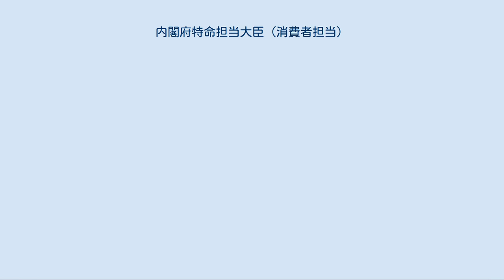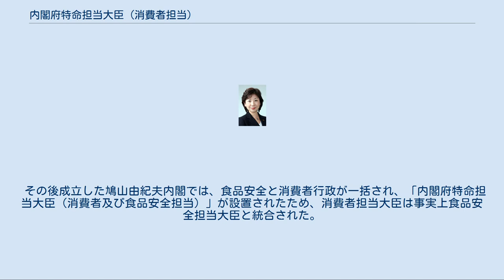内閣府特命担当大臣（消費者担当）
内閣府特命担当大臣（消費者担当）（ないかくふとくめいたんとうだいじん しょうひしゃたんとう）は、日本の国務大臣。
内閣府特命担当大臣の一つ。
消費者担当大臣と通称される。
 日本の内閣府に置かれていた内閣府特命担当大臣の一つである。
内閣府にある消費者委員会や外局の消費者庁など消費者行政を所管していた。
 内閣府特命担当大臣は、担当する諸課題により柔軟に設置できるため、政権により増減や変動があり、その役職名は必ずしも一致しないが、消費者担当大臣は、沖縄及び北方対策担当大臣や金融担当大臣と同様に、内閣府設置法により必置とされていた。
 なお、現在は消費者及び食品安全担当大臣が設置されており、消費者行政だけではなく食品安全行政も所管し、より広範な業務を担当している。
 2007年10月、第168回国会での所信表明演説にて、内閣総理大臣の福田康夫は「生産第一という思考から、国民の安全・安心が重視されなければならないという時代になったと認識すべき」と指摘し、消費者保護、食の安全、防災などの分野に注力し、国民生活の安全を実現し、安心をもたらすことを目指すと表明した。
特に、消費者保護分野については、構造計算書偽造問題や悪徳商法問題など過去に発覚した問題を例示したうえで、「消費者保護のための行政機能の強化」を積極的に推進する考えを表明した。
 翌年1月、第169回国会の施政方針演説にて、福田は「国民の安全と福利のために置かれた役所や公の機関が、時としてむしろ国民の害となっている例が続発して」いると発言するなど、従来の行政機構を厳しく批判した。
そのうえで、「各省庁縦割りになっている消費者行政を統一的・一元的に推進するための、強い権限を持つ新組織を発足させ」ると明言するとともに「消費者行政担当大臣を常設」する考えを明らかにした。
 これらの発言を受け、福田康夫内閣では消費者行政の一元化と強化が主要な課題となった。
同内閣では、内閣府特命担当大臣（沖縄及び北方対策、規制改革、国民生活、科学技術政策）を務めていた岸田文雄に対し、国務大臣として「消費者行政推進担当」の特命事項の兼任が発令された。
 続く福田康夫改造内閣では、内閣府特命担当大臣（科学技術政策・食品安全担当）の野田聖子が消費者行政推進担当を兼任した。
野田は麻生内閣でも内閣府特命担当大臣（科学技術政策・食品安全担当）として留任し、消費者行政推進担当も引き続き兼任した。
また、同内閣にて消費者委員会と消費者庁が正式に発足したことを受け、野田は消費者行政推進担当の職を解かれ、「内閣府特命担当大臣（消費者担当）」に任じられた。
 その後成立した鳩山由紀夫内閣では、食品安全と消費者行政が一括され、「内閣府特命担当大臣（消費者及び食品安全担当）」が設置されたため、消費者担当大臣は事実上食品安全担当大臣と統合された。